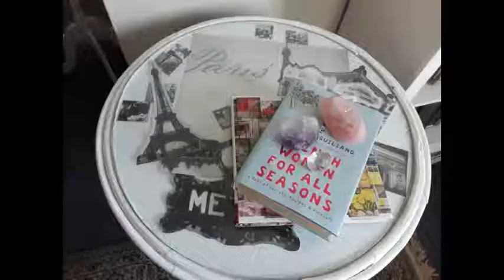Vintage Chic vignettes and other gorgeous things :-)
Hi, today's video is a collection of gorgeous vignettes and other things I have in my home which I absolutely love!

Remember style is all about you and your tastes, collect items of furniture and home decor you can upcycle, recycle or create from scratch so you can  surround yourself with the things that make you happy.

Interior decorating is looking beyond what you see at what can be. My favourite quote of all time.

Enjoy and be inspired ... :-)